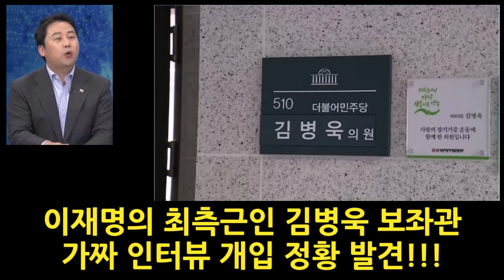이재명과 가짜뉴스 연결고리 드디어 찾았다!!!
장예찬 위원 논평